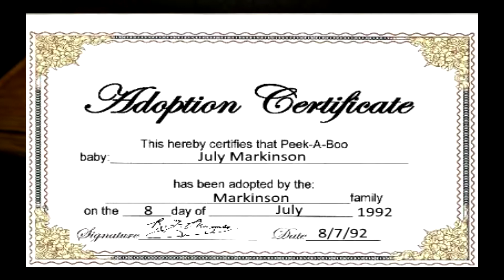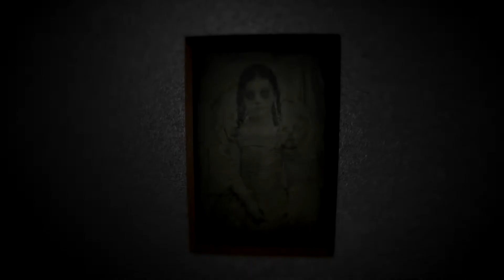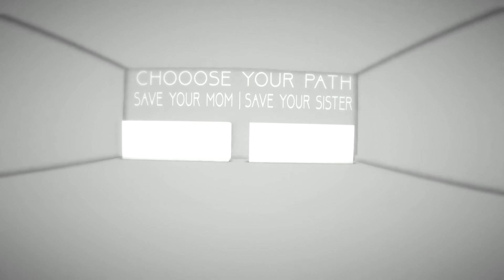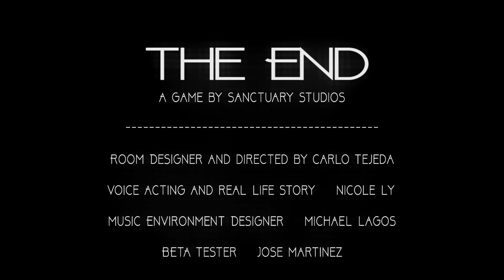IS THIS A DREAM?! | Let's Play July: Beneath Light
Hello & welcome to Beneath Light!

 Take on the role of Nicole, the older sister of July, who just needed some sleep.. But now July is missing. I hope it was worth it!